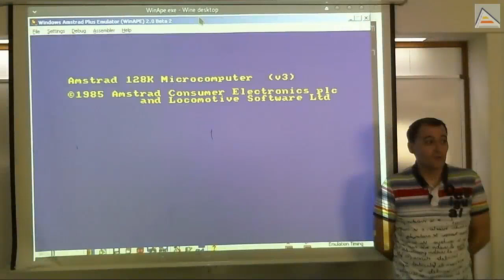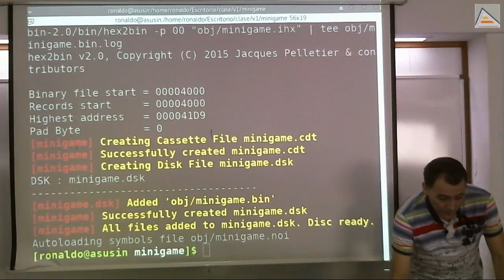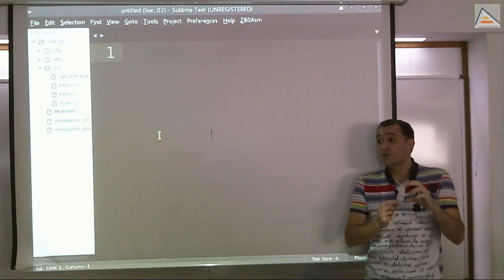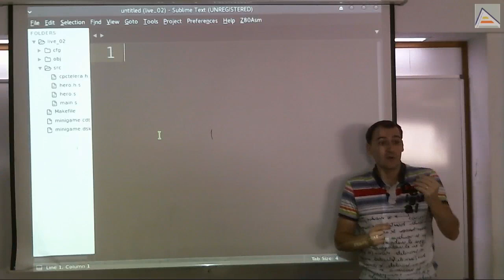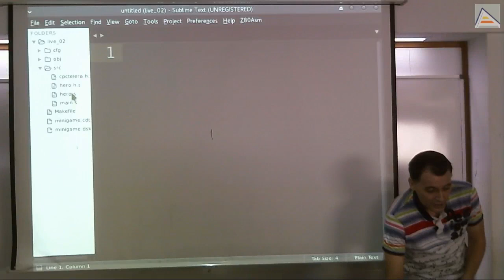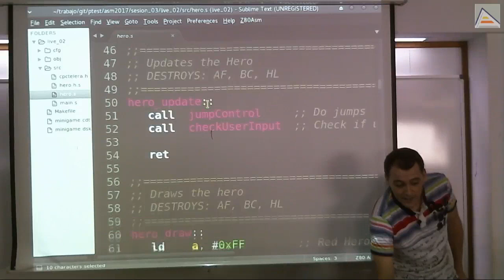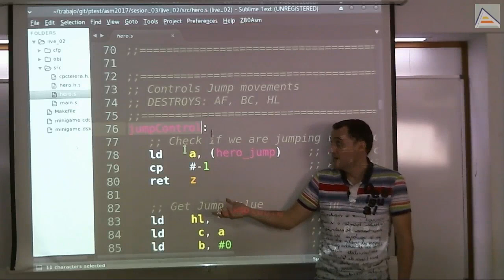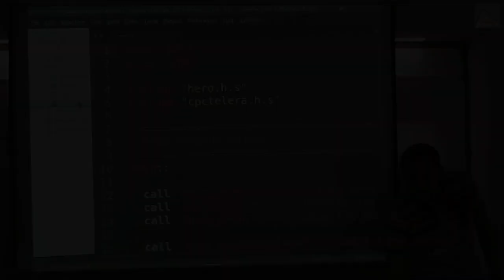Revisión del proceso de ensamblado y ficheros [V1_2017][Sesión 3.2]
Revisión del estado de implementación del minijuego que empezamos la semana anterior. Nueva estructuración en distintos ficheros aprovechando el funcionamiento del ensamblador y de CPCtelera:
   - Necesidad de uso de múltiples ficheros para estructurar el código
   - Proceso de ensamblador de ficheros uno a uno
   - Funciones que realiza el ensamblador
   - Funciones que realiza el linker
   - Uso de los símbolos globales para enlazamiento entre ficheros
   - Relación entre ensamblador y C respecto a compilación y linkado
   - Funcionamiento de la inclusión de ficheros con .include
   - Simulación de funciones públicas y privadas en ficheros
   - Colisión de nombres de etiqueta en ficheros